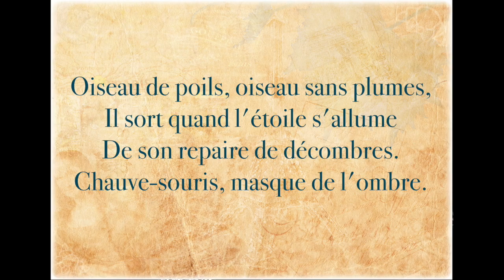Poésie - La chauve-souris - Robert DESNOS - French Poetry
🔔 Appuyez sur la cloche de notification pour les nouvelles vidéos et les mises à jour.
👍 Appuyez sur le pouce levé cela fait toujours très plaisir
 📲 Partagez la vidéo avec votre famille et vos amis.

Phographie : Unsplash

Texte :
A Mi-Carême, en Carnaval,
On met un masque de velours.
Où va le masque après le bal ?
Il vole à la tombée du jour.
Oiseau de poils, oiseau sans plumes,
 Il sort quand l'étoile s'allume
De son repaire de décombres.
Chauve-souris, masque de l'ombre.
Robert DESNOS